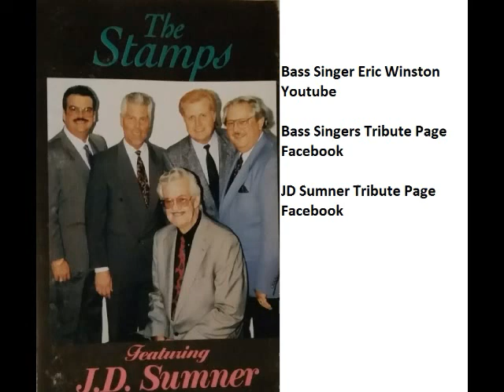Stamps Feature JD Sumner There's a Light 3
JD Sumner and The Stamps 1992 custom release Featuring JD Sumner.